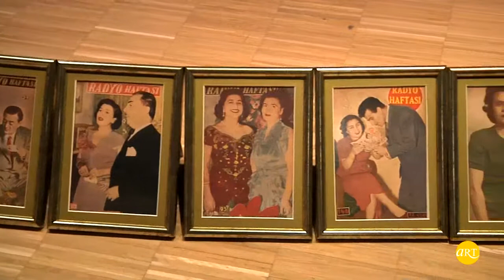Gülsün Karamustafa | Vadedilmiş Bir Sergi | SALT Beyoğlu | ARTtv